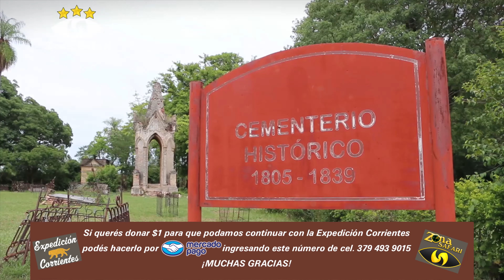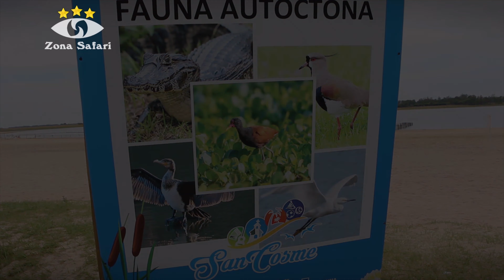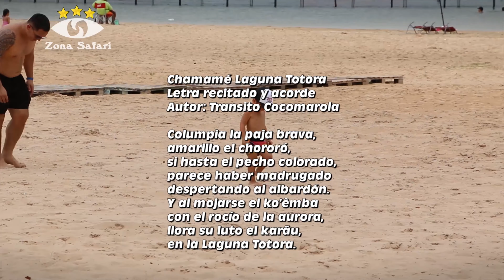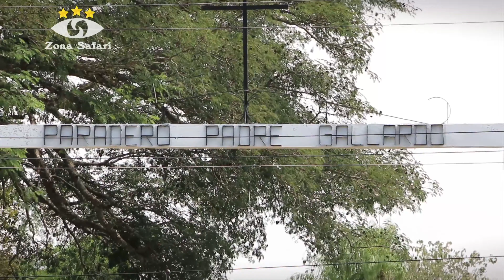LAGUNA TOTORA 🥰 San Cosme💪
👉 ¡Sorprendente trabajo de la naturaleza!
▶San Cosme
▶Cementerio declarado Sitio Histórico de Interés Arqueológico
▶Premio Nobel de la Paz
▶Laguna Totora
▶Mario del Tránsito Cocomarola
▶Taita del Chamamé
▶Puerto Gonzáles
▶Paradero Padre Gallardo
▶Peregrinos a Itatí
▶Río Paraná